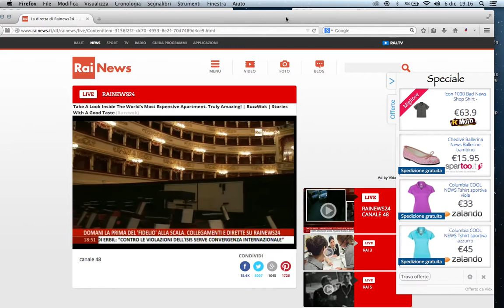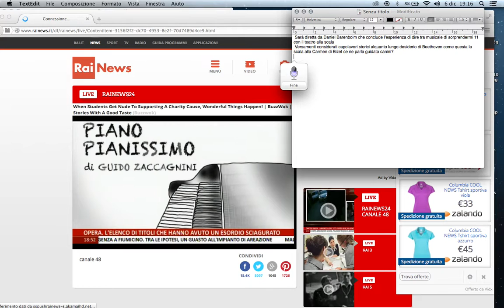Speech dectation test 01